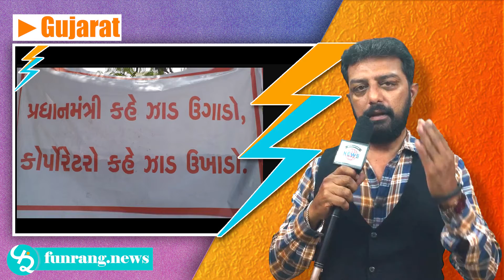चार चार समाचार । दुनिया के महत्व के समाचार । News Announcer Ravee barot 26 March । Fun Rang News